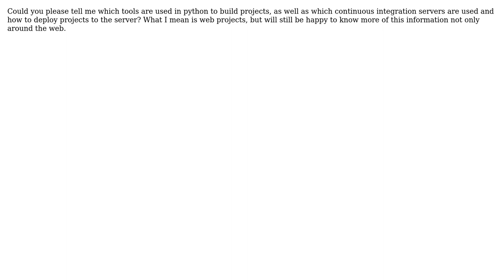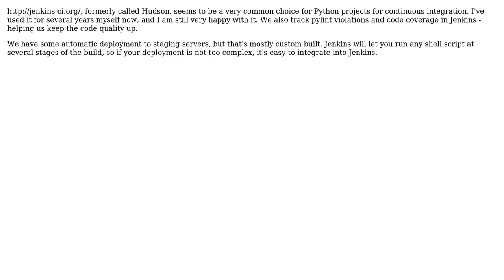Software Engineering: Builds, continuous integration and deployment for python projects?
With thanks & praise to God, and with thanks to the many people who have made this project possible! You are responsible for your own actions.